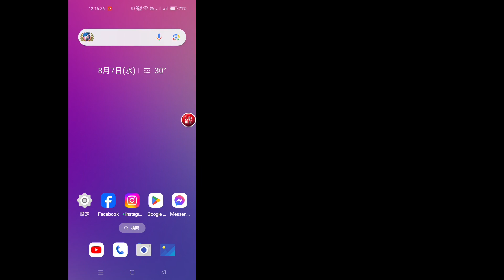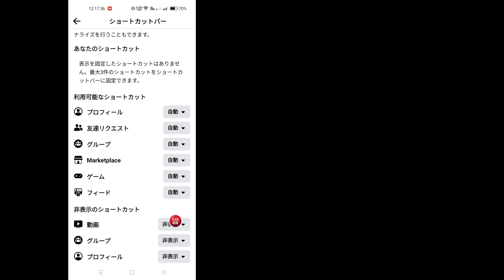Facebookの「ビデオを見る」アイコンタブが表示されない問題を修正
Facebook ショートカット バーのビデオ視聴アイコンを復元する方法。次の手順に従います。メニュー - 設定とプライバシー - 設定 - ショートカット バー - プロフィール切り替えを無効にして、VideoHome アイコンを有効にします。Facebook アプリを再起動すると、ショートカット バーに [視聴] タブが表示されます。